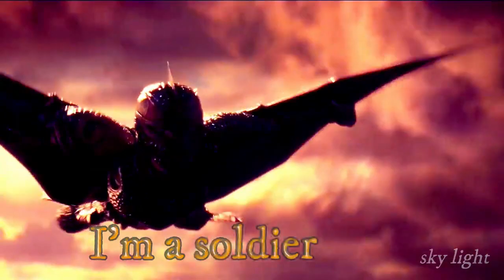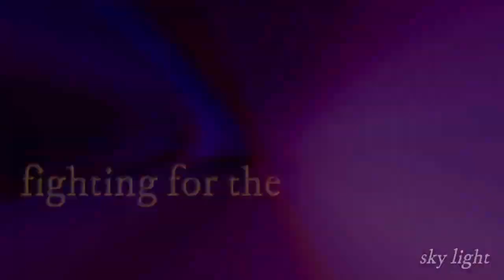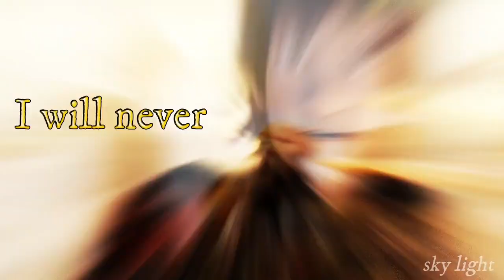Httyd-Art Of War (Collab With sky light)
SORRY FOR 720P:((

HTTYD 3 SPOILERS

VIDEO INFORMATION

Song:We The Kings-Art Of War
Time: 1 weeks
Frames: HTTYD 1,2,3,